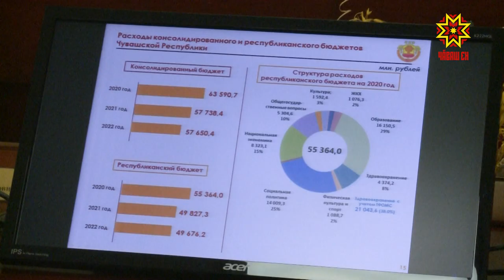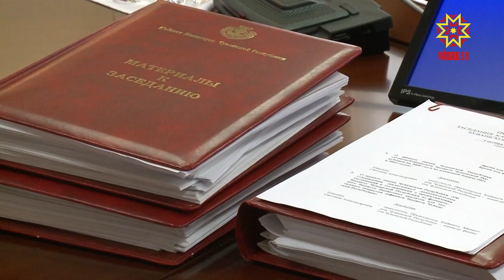Правительство Чувашии утвердило проект бюджета на трёхлетний период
Правительство Чувашии утвердило проект бюджета на трёхлетний период. Главный финансовый документ республики сверстан с профицитом — то есть доходы региона превышают расходы. Подробности у Дмитрия Ковалёва.